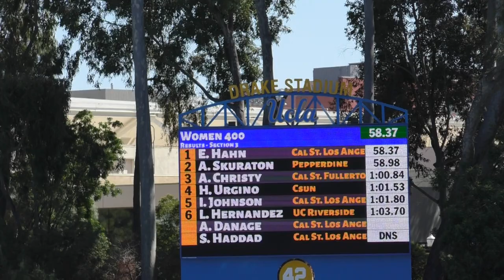Ashleigh Christy, 400 Meters, Rafer Johnson/Jackie Joyner-Kersee Invitational, 3-25-2023